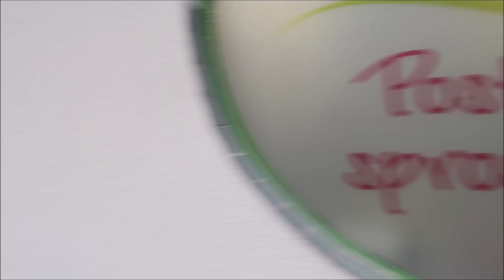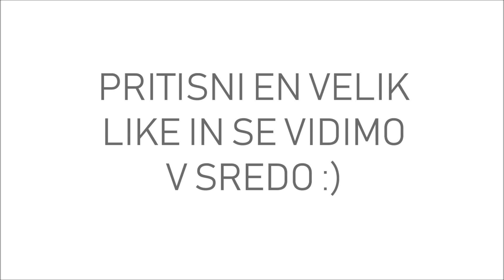Tedenski vlog 02. Masaža, H&M haul, moja prva lazanja.